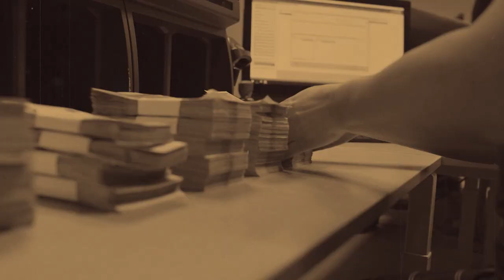7 RIDICULOUS Myths Everyone Believed Were TRUE About The Old West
7 RIDICULOUS Myths Everyone Believed Were TRUE About The Old West

🤠 Unearth the truth behind Old West myths! Delve into settlers, cowboys, bank robbers, and more. Discover surprising facts that challenge common beliefs about the Wild West. 🎥